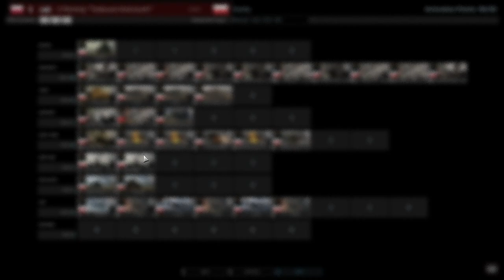板砖Shaun vs Vestly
Vestly - 1st Polish Infantry: DCR/mgCEITEAFgAFHIwAEWmw+WDNTiWWmTiYTNDiWTMziUDMziUWlxSVDMziVTNDiUTUwAETVwAFTVwAGDXAAEWoTGUWnzGYgSTiVgSTiVBHQ+UHDQAElEhSVDjwAEQjDiVQjDiUBGjiWHJQAEUTgAEXJAAFHJAAEHIwAFCnwAA=
CHI板砖Shaun - 20th Panzer: DCRDmhCEITEJNBe1AxRe1CHiDkAv0a1iNgAFWZwAKCYi2UReEXEAzQJ1VCRe1Av0o1g6EXEC4QAFDWgAEFTwAEiMwAECSgJ0Qw1YlCYSDmAxRe2Av0o2GFgAEArCDkD/gAEBIkXFSYyDkhckX2CPQAEGQwAFDrwAECHiDkCPAAEmFQAA